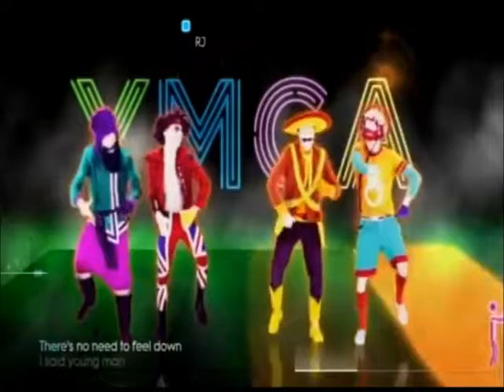Bishops Dance Routine with music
Practice, practice, practice :)  This includes the actual music rather than the instruction.